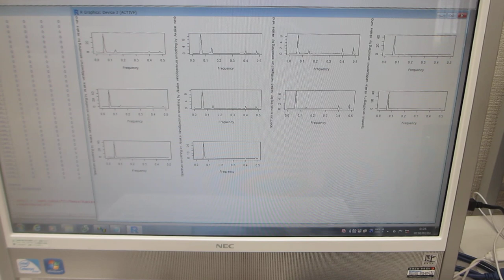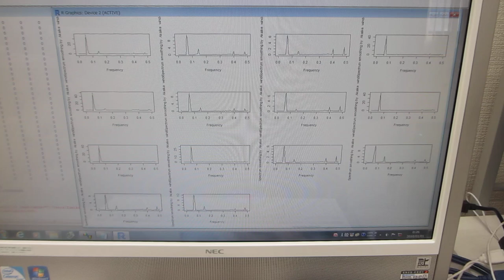超音波プローブの製造・評価技術をコンサルティング提供（超音波システム研究所）